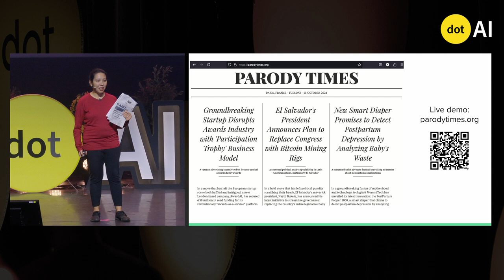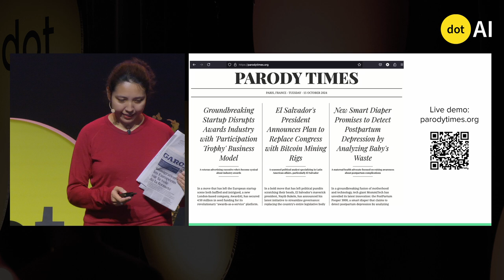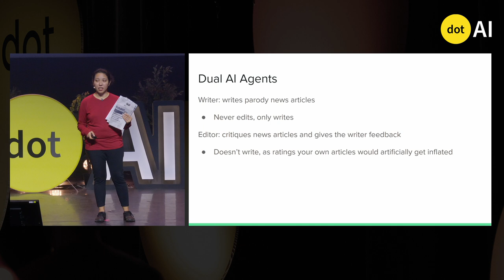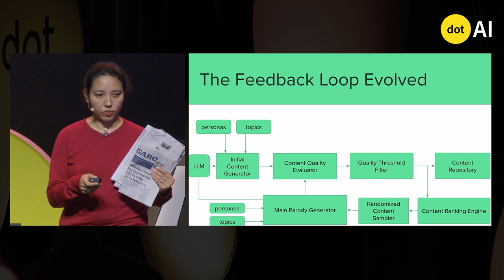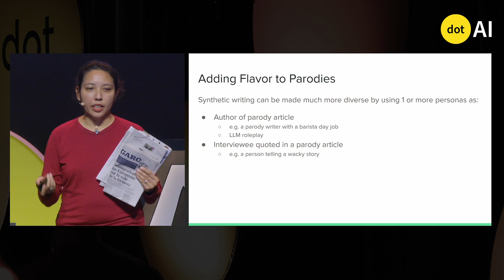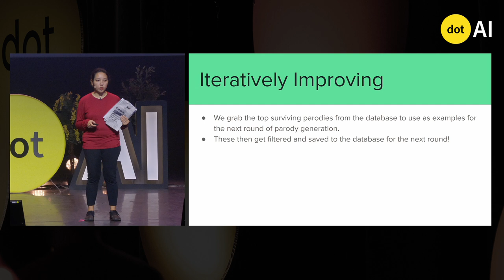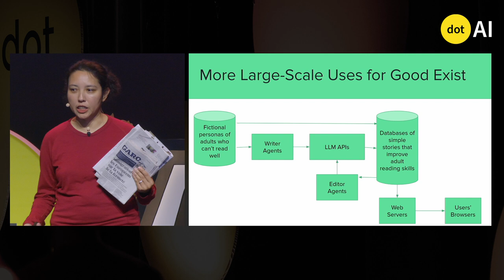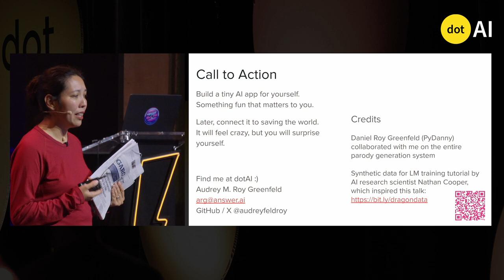dotAI 2024 - Audrey Roy Greenfeld - Rethinking AI: Building What Matters, Not Just What's Possible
Filmed at dotAI on October 17, 2024 in Paris.

In this talk, Audrey M. Roy Greenfeld dives into the creative and entertaining possibilities of AI through an unexpected lens: generating parody news articles! Together with PyDanny, she developed a parody-generation system using LLMs, leveraging advanced techniques like function/tool calling and dual AI agents (a writer and an editor).

Highlights of the talk include:

A behind-the-scenes look at building and refining a parody-generation pipeline using LLMs.
How adopting diverse personas enhances creativity and adds distinct voices to the parodies.
The critical role of quality filtering and selecting the best examples to improve generation outputs.
Using FastHTML to build an engaging platform for showcasing AI-generated parodies.

While the focus is on humor, the talk also poses a deeper question: Beyond their comedic value, do AI-generated parodies have broader implications? The same tools used for fun can be repurposed for more serious challenges, like improving adult literacy or creating disinformation—underscoring the importance of ethical considerations in AI development.

Viewers will leave inspired to think more creatively about AI and encouraged to explore how they can build their own meaningful and enjoyable AI-driven projects.

Who is Audrey Roy Greenfeld?

Audrey is a Research and Development staff member at Answer.AI. She is co-author of the Two Scoops of Django book series, and the Cookiecutter project templating system. Previously, she was the cofounder and first president of PyLadies, and has worked in engineering and operations leadership roles in nonprofit and insuretech. Her perspective is further informed by early exposure to computer vision and robotics projects at MIT (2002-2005).